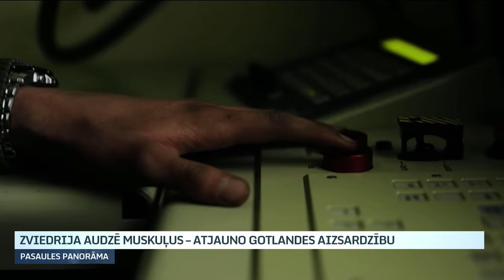Zviedrija audzē muskuļus – atjauno Gotlandes aizsardzību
Jau kopš vikingu laikmeta Gotlandes salai ir milzīga militāri stratēģiska nozīme. Kurš kontrolē Gotlandi, tas lielā mērā kontrolē arī drošības situāciju Baltijas jūrā. Tādēļ līdz pat pagājušā gadsimta deviņdesmitajiem gadiem sala bija stipri militarizēta. Taču pēc Aukstā kara un Padomju savienības sabrukuma Zviedrijā tāpat kā daudz kur rietumos valdīja ilūzijas par daudz drošāku pasauli, tādēļ militārie tēriņi tika samazināti, Gotlandē dislocētās vienības – pārvietotas vai likvidētas, militārās būves – pārdotas vai pārveidotas citiem mērķiem. Tagad zviedri salas stiprināšanu sāk no jauna.